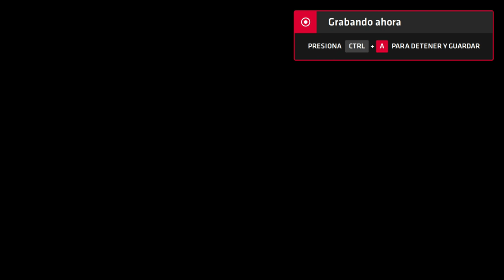Neptune777 Forza MAX Origins 2020 08 20 5